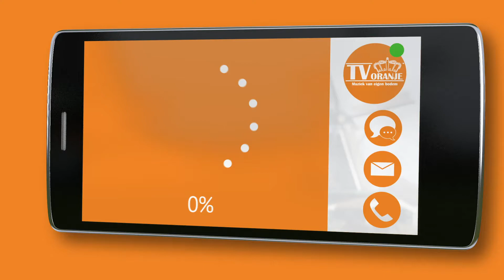TV Oranje app videoboodschap - Nick Tebbenkamp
Via de TV Oranje app sprak Nick Tebbenkamp een videoboodschap in. Wil je ook een videoboodschap inspreken? Download dan nu de TV Oranje app op je telefoon of tablet